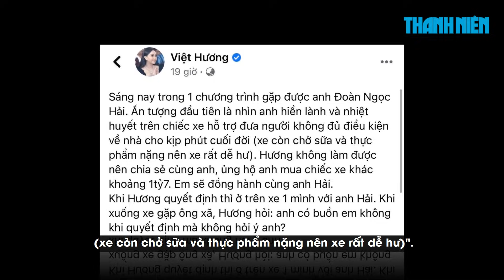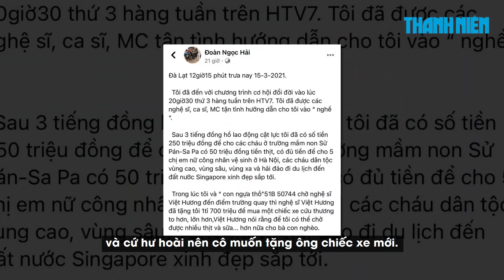Tặng ông Đoàn Ngọc Hải 1,7 tỉ mua xe cấp cứu, Việt Hương được chồng nói 1 câu ai cũng ấm lòng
Nghệ sĩ Việt Hương có những chia sẻ gây chú ý về việc tặng ông Đoàn Ngọc Hải 1,7 tỉ đồng mua xe cứu thương mới đang được dư luận quan tâm những ngày gần đây.